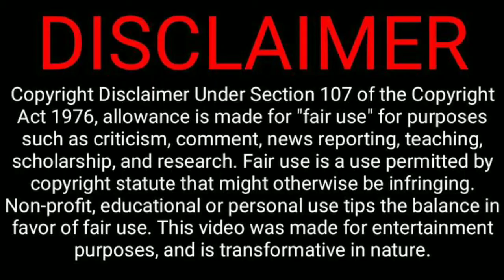NA NA Tamil New Movie | SasiKumar New Upcoming Movie | Virmal Kumar | Sarath Kumar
1. Sasikumar New Movie NA NA New First Look Is Released Fro His Birthday.